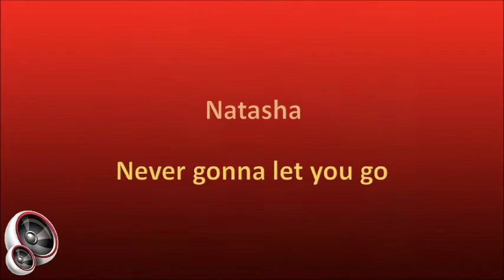Natasha - Never gonna let you go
Natasha Martin is a South African artist, originally from Westbury in Johannesburg. She is the daughter of Gobi Martin, who was a member of the very popular Golden City Dixies, and in later years married the well-known singer Ronnie Joyce.

This song is off the album "Machinery", released in 1989 (or in 1990 according to the rear sleeve).

1. Producers: John Wainwright and Allan Goldswain (except on the track "Machinery" which was by Mark Kahn and Peter McClea)
2. Engineer: John Wainwright (except on the track "Machinery" which was by Keith Forsyth)
3. Executive producer: John Wainwright

Musicians:
1. Guitars: John Wainwright
2. Keyboards: John Wainwright and Allan Goldswain
3. Piano arrangements on "Tears in the crystal" - David Gresham
4. Guitar arrangements on "There's no love" - David Gresham